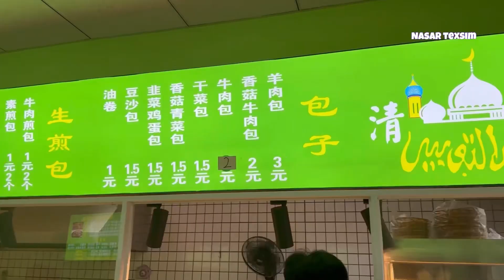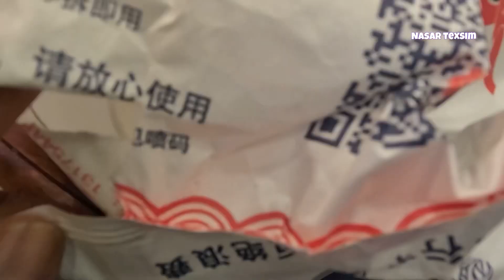ചൈനക്കാർ എന്നെ സ്നേഹിച്ചു കൊല്ലും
World solo traveler china